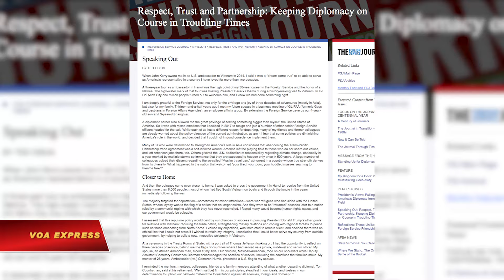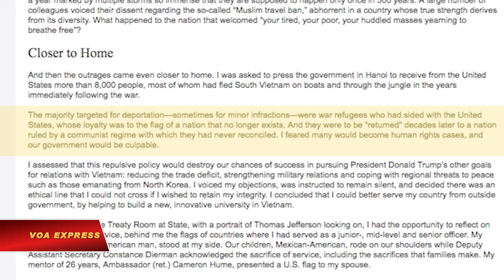Đại sứ ‘từ chức’ vì Mỹ trục xuất hơn 8.000 người gốc Việt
Tin tức Nếu không vào được VOA, xin các bạn hãy vào để vượt tường lửa. Cựu Đại sứ Hoa Kỳ ở Việt Nam, ông Ted Osius, mới lên tiếng cho biết ông “từ chức” vì bất đồng với chính sách của Tổng thống Trump, trong đó có việc “bị ép” về kế hoạch trục xuất hàng nghìn người gốc Việt.

Trong bài viết có tựa đề “Lên tiếng” trên trang của Hiệp hội các Nhà ngoại giao Mỹ, ông Osius nói rằng ông “gia nhập nhóm nhiều nhân viên ngoại giao kỳ cựu, quyết định từ chức năm 2017” với “các cảm xúc lẫn lộn”.

Nhà ngoại giao hiện là Phó Chủ tịch Đại học Fulbright nói rằng việc Mỹ rút khỏi Hiệp định Đối tác xuyên Thái Bình Dương, TPP, là chuyện “tự gây thương tích”. Ngoài ra, ông còn đề cập tới chính sách về vấn đề biến đổi khí hậu, hay lệnh cấm đi lại đối với nhiều quốc gia Hồi giáo.

Một vấn đề được coi là “giọt nước làm tràn ly” đó là khi ông Osius “được yêu cầu phải thúc ép chính phủ ở Hà Nội nhận từ Mỹ hơn 8 nghìn người, phần lớn từng bỏ chạy khỏi Miền Nam Việt Nam bằng thuyền những năm sau cuộc chiến”.

“Phần lớn những người bị nhắm mục tiêu trục xuất, đôi khi vì các vi phạm nhỏ nhặt, là người tị nạn từng sát cánh với Mỹ, những người trung thành với lá cờ của một quốc gia không còn tồn tại. Và họ bị 'đưa trở lại' nhiều năm sau tới một quốc gia do chính quyền cộng sản nắm quyền mà họ chưa bao giờ hòa giải. Tôi lo ngại nhiều người sẽ trở thành các trường hợp dính tới nhân quyền và chính phủ của chúng ta có lỗi”, ông Osius viết.

Nhà ngoại giao có nhiều năm gắn bó với Việt Nam cho biết ông “lên tiếng phản đối nhưng được chỉ thị phải giữ im lặng”, đồng thời kết luận rằng ông “có thể phục vụ đất nước tốt hơn từ bên ngoài chính phủ bằng cách giúp xây dựng một đại học mới, đầy sáng tạo ở Việt Nam”.

VOA tiếng Việt chưa thấy Bộ Ngoại giao Mỹ và Cơ quan Thực thi Di trú và Hải quan Hoa Kỳ (ICE), vốn thực hiện các vụ bắt giữ di dân, lên tiếng sau bài viết của ông Osius.

Đây là lần đầu tiên ông Osius công khai trải lòng về sự bất đồng với chính quyền của ông Trump, sau khi rời vị trí người đứng đầu cơ quan ngoại giao của Mỹ ở Việt Nam tháng 10 năm ngoái, ít tuần sau khi gần hoàn thành nhiệm kỳ ba năm, mà báo chí nói là “mãn nhiệm”.